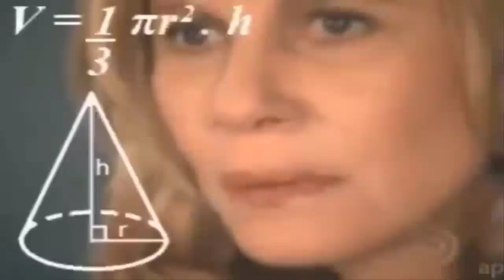BUG IN SUMMER UPDATE 2022? 😱 RARE LOOT INCOMING AND DROPING AMAZON ARMOR